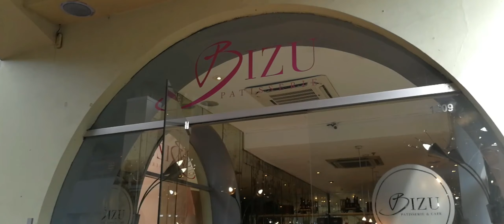Crazy Little Thing Called LOVE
Hi I'm Mond.
My wife, Pie, and I have been together for 17 years, and married for 13 years. For us, celebrating an anniversary shows that marriage is a priority in our life. It's a glimpse of rollback to remember...

📍Venues:
🍽️McDonald's

📍ATC Timezone

🍽️The Nest dinning in the sky
Vivere Hotel